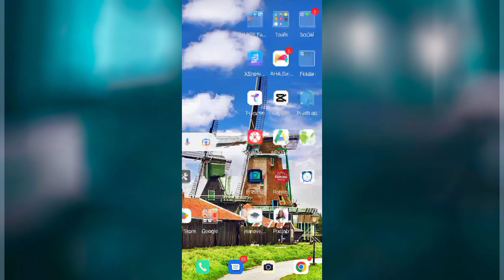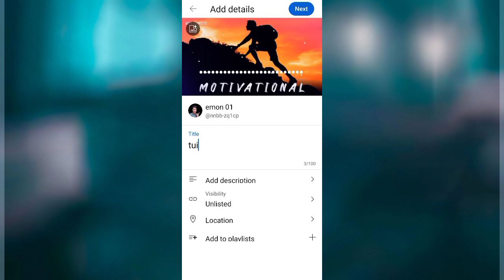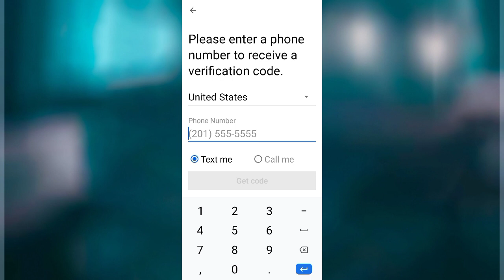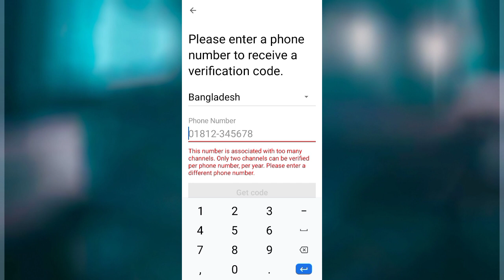ইউটিউব থাম্বনেইল সমস্যা সমাধান। How to Thumbnail Problems Solution !! mobile tips ema akter 2023